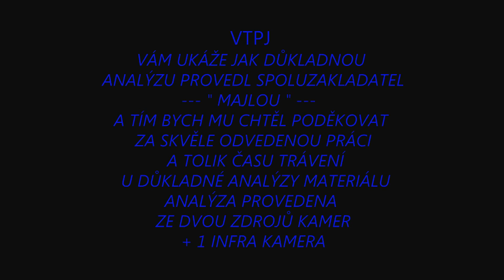VTPJ - Reálný duch nebo podvod / Real ghost or fraud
Předem se omlouvám se za gramatiku ve slově "mohli"
Odpověď najdete na konci videa / Answer at the end of the video

Vážení příznivci.Udělal jsem pro Vás video se kterým určitě ve světě paranormálních jevů neuspěju ale jsou na světě skupiny který se pokoušejí o podvody jen aby byly populární.Naše skupina se těmito praktikamy neřídí a pokud nemáme důkaz - nezveřejňujeme
záběr byl natočený z kamery která byla umístěná na plechové skříňce a hned před objektivem byl daný snímací bod Po té je obraz z IR kamery kde se dozvíte finální výsledek analýzy. :)
Dear supporters. I made a video for you which is certainly in the world of paranormal phenomena, but I fail to world groups are trying to fraud just to be popular. Our group does not follow these practices and you have no proof - not disclose
shot was filmed from a camera that was affixed to a metal cabinet and before the lens was the pick-up point after that the image of IR cameras to learn the final outcome analysis. :)